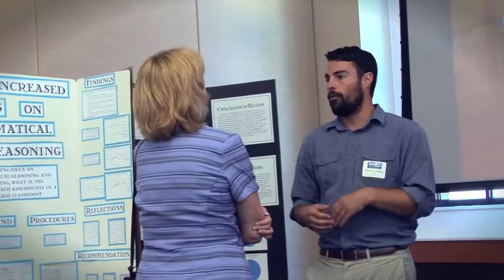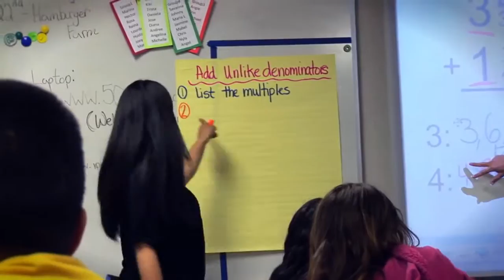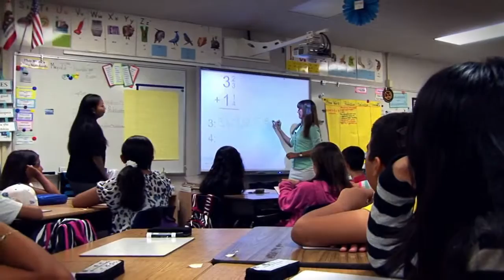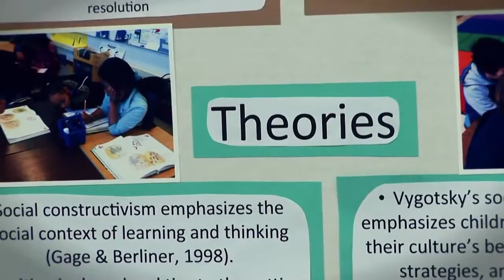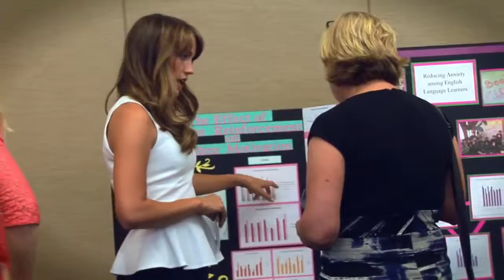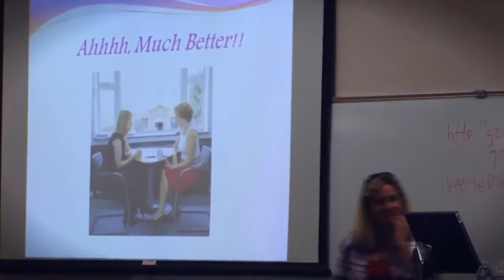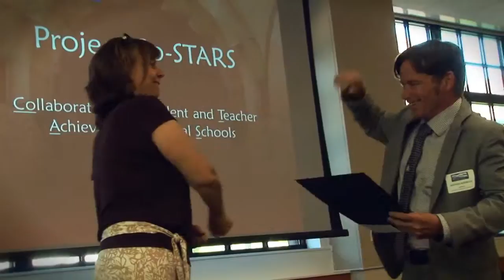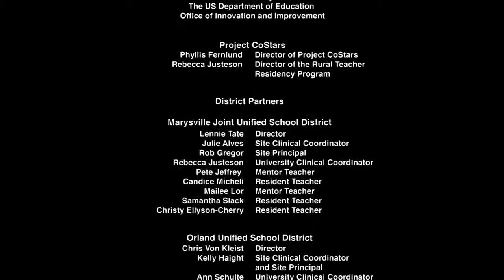Rural Teacher Residency Program Overview